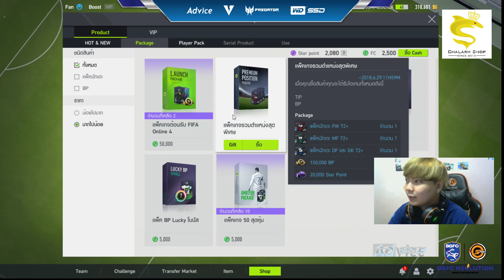[FIFA Online4] Ep.1 เซิฟเปิดจัดไป1แพคตามล่าตำนาน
ช่องสตรีมสด 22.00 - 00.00 ทุกวัน ทางช่อง